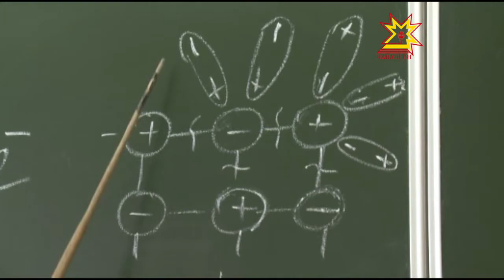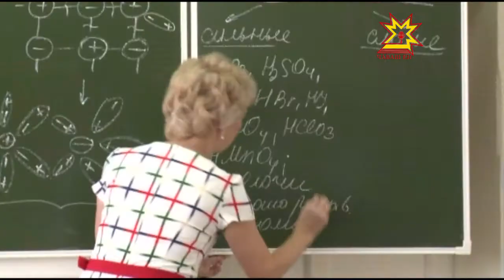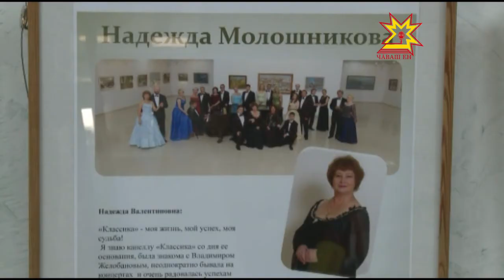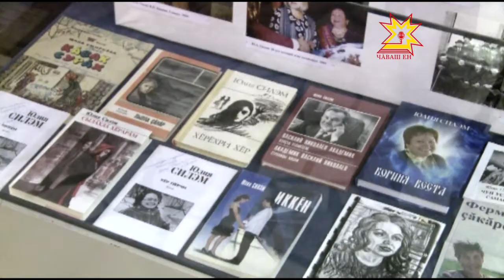Республика 05.10.2016 на чувашском языке. Вечерний выпуск